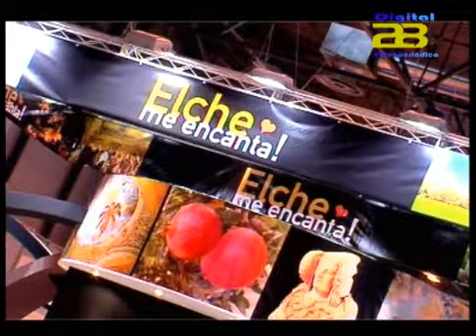Almería Noticias Digital 28 TV - Bisbal y el Día de la Provincia protagonistas en FITUR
Segundo día de la provincia de Almería en Fitur, sin duda alguna el más destacado de la apretada agenda que se ha elaborado para esta importante cita en materia turística.
Así el plato fuerte de hoy será la presentación del   Patronato Provincial de Turismo de Almería de  su nueva imagen promocional de la marca 'Costa de Almería' de la mano del cantante David Bisbal, quien ha colaborado en la campaña con la cesión de los derechos de su nueva canción 'Diez mil maneras', que aparece en el spot del Patronato y que también se da a conocer este jueves con el calendario de la gira mundial del artista.